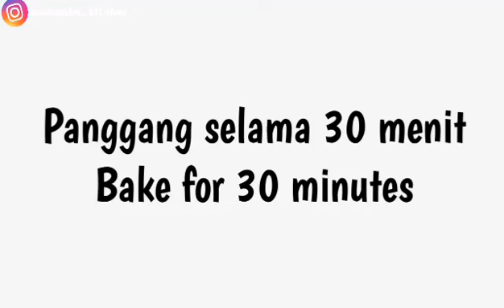PISANG BOLEN OVEN TANGKRING | Resep pisang bolen kulit berlapis tanpa korsvet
Assalamualaikum teman2
Mommika mau share resep pisang bolen
bahan nya gampang dan mudah didapat😊

Bahan A :
160gr tepung terigu pro tinggi
100gr margarin
1sdm minyak goreng (kalo pake margarin semua 120gr)

Bahan B :
300gr tepung terigu pro tinggi
50gr gula halus (3sdm)
100gr margarin
120ml air

Bahan isian :
2 buah pisang tanduk
selai cokelat
meses cokelat
keju cheddar

Bahan olesan :
1 kuning telur
1sdt skm

Topping :
meses cokelat
keju